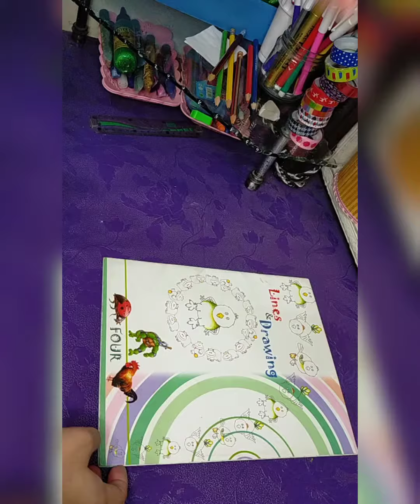Lines and drawing Book 4 ( page no 15)